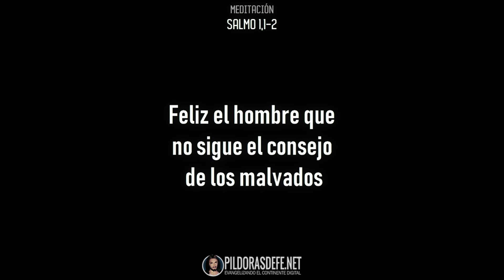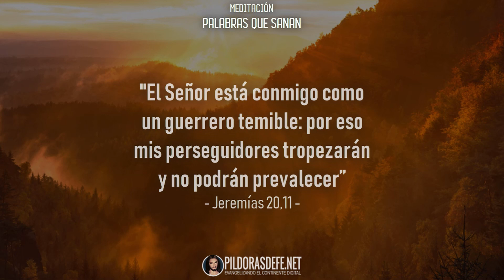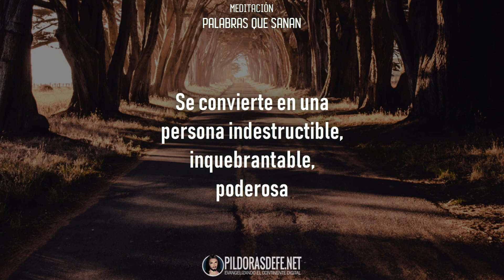Bajo el amparo de Dios eres una persona exitosa e inquebrantable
Convéncete de que bajo el amparo de Dios eres una persona exitosa e inquebrantable. Bajo el amparo de Dios eres fuerte, una persona exitosa e inquebrantable que lleva sus luchas más allá de los límites terrenos. Convierte a Dios en tu aliado y serás una persona exitosa, de bien, inquebrantable en la fe y en el alma.

Bajo el amparo de Dios todo lo podrás, porque cuando una persona tiene su confianza puesta bajo el amparo del Altísimo, se convierte en una persona indestructible, inquebrantable, poderosa.

Palabras que sanan: Bajo el amparo de Dios eres una persona indestructible, exitosa e inquebrantable.

Pildorasdefe.net es un portal católico destinado a compartir oraciones, reflexiones, artículos de fe y ayudas para matrimonios con el fin de fortalecer nuestra fe y aumentar las esperanzas.

Producción y edición:
Qriswell J. Quero

Contenidos propiedad de PildorasdeFe.net. Cualquier copia no autorizada será podrá llevar a sanciones en su cuenta por parte de YouTube, LLC

AUDIO CRÉDTIOS